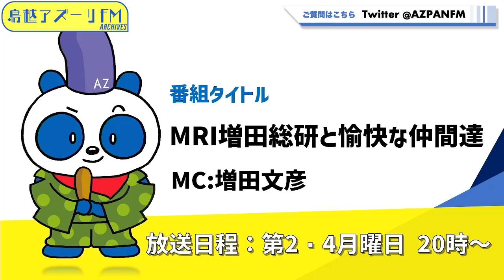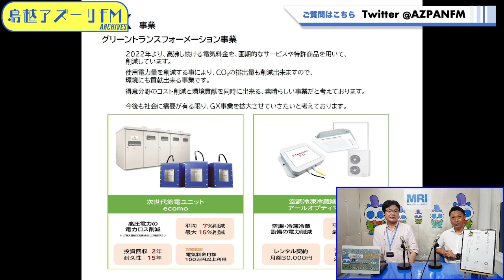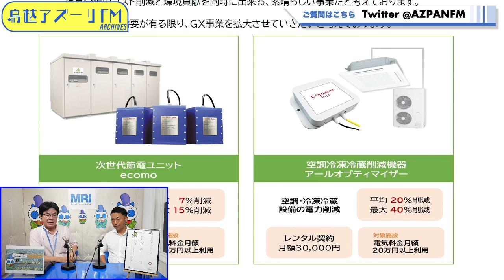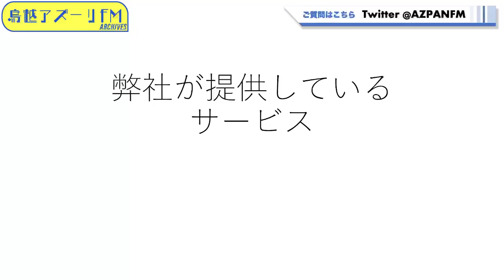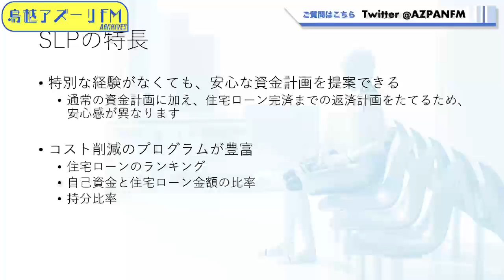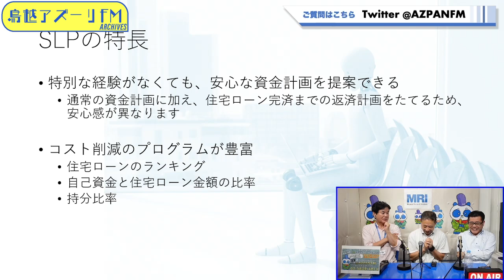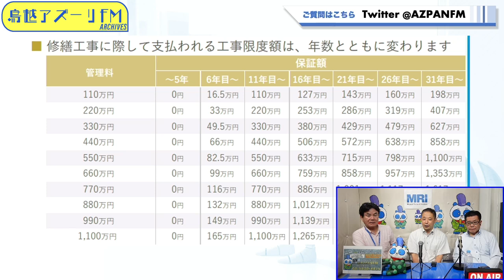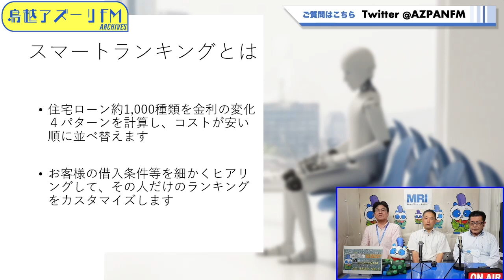2024年08月26日配信 MRI増田総研と愉快な仲間達 MC：MRI増田総研 代表増田文彦 ゲスト：松本崇、淡河範明、北條隆司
MC：MRI増田総研 代表増田文彦
ゲスト：松本崇(株式会社グラシアス 代表取締役)、淡河範明(ホームローンドクター株式会社)、北條隆司(MRI)